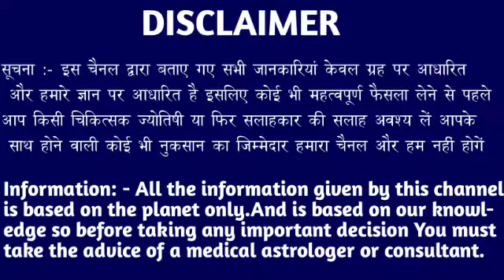कर्क राशि वालों 30 और 01 अक्टूबर अपनी कान खोल कर सुनो यह बात अनहोनी होनी वाली है। Kark Rashi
कर्क राशि वालों 22 और 23 सितंबर अपनी कान खोल कर सुनो यह बात अनहोनी होनी वाली है। Kark Rashi